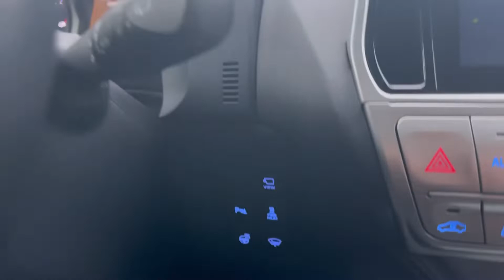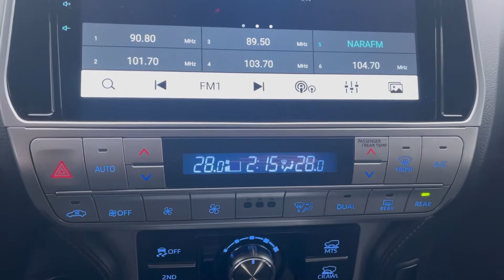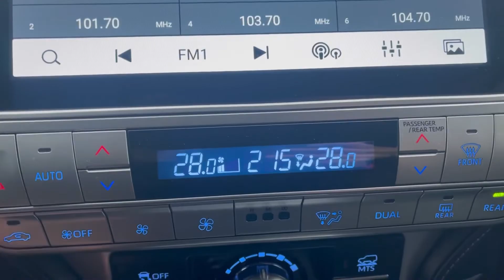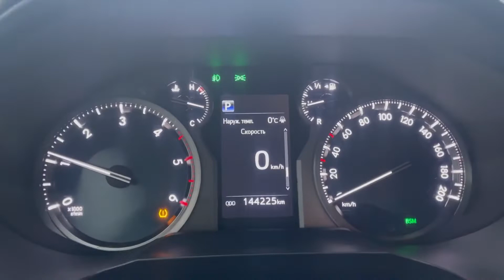Мини обзор. Toyota Land Cruiser Prado. 2018